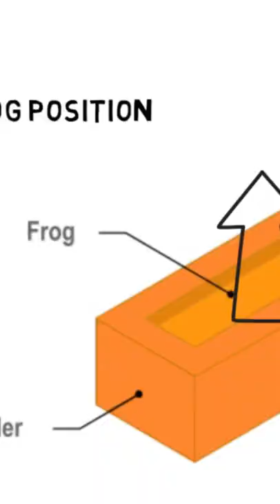Masonry Walls / Brick Work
You house will not be considered safe if its walls are not strong and sturdy. You need to adhere to the following tips:

Bricks/blocks should be laid on a full bed of mortar.
The joints should be fully filled and packed with mortar.
Vertical joints should be staggered.
The brick work should be cured well to make it strong.

CIVIL ENGINEER
AVINASH SHARMA